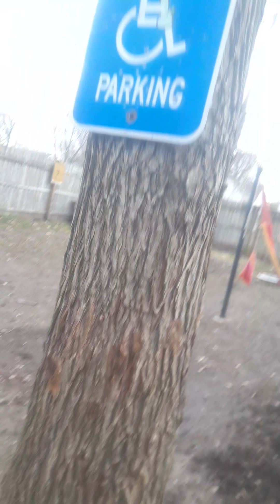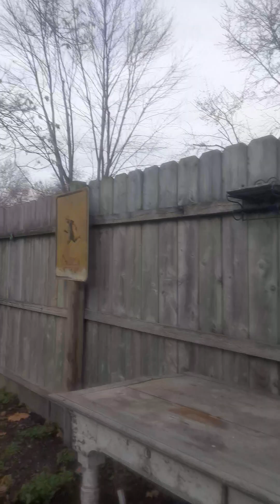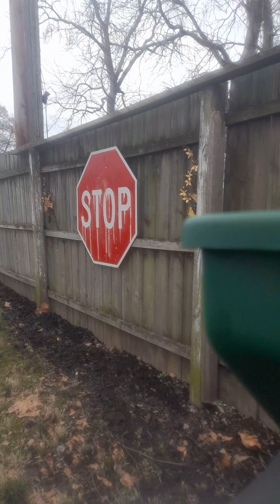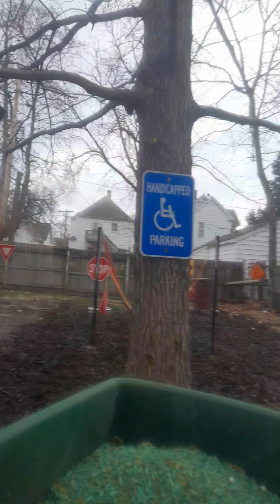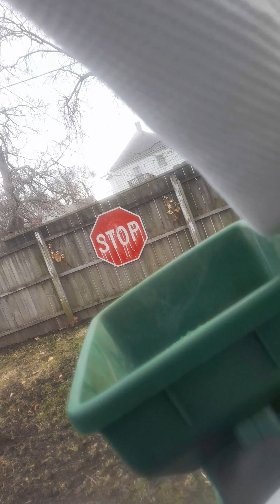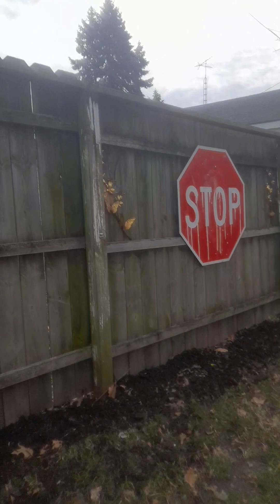more yard stuff